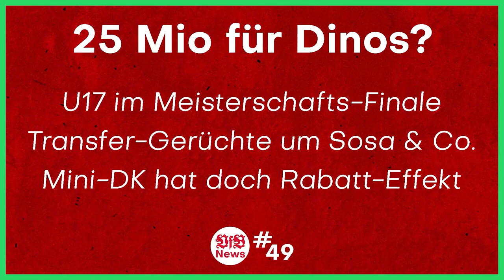VfL Wolfsburg vs VfB Stuttgart | Wegweisende Spiele... | Vorbericht Bundesliga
Quellen:
0:00 Intro
0:20 1:3 gegen Frankfurt
1:33 Meilensteine
1:57 Marktwerte
2:31 Comeback
3:08 Ertrag
3:51 Letzte Saisons
4:35 Wegweisung
5:17 Auswärts-Stärke?
6:11 VfL Wolfsburg
6:58 Testspielsieg
7:24 Länderspielpause
8:04 Aufstellung
10:21 Prognose
11:12 Ticketing
12:39 Outro